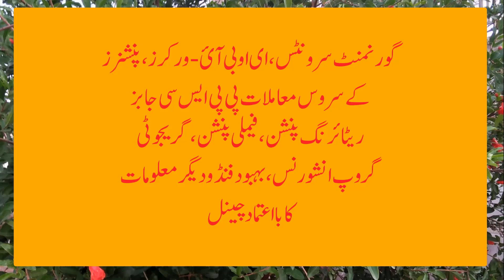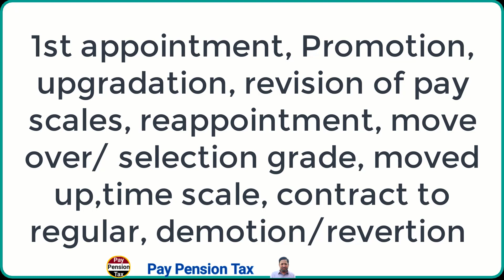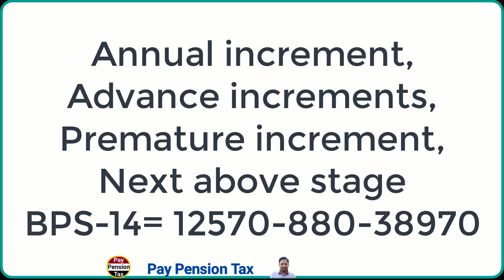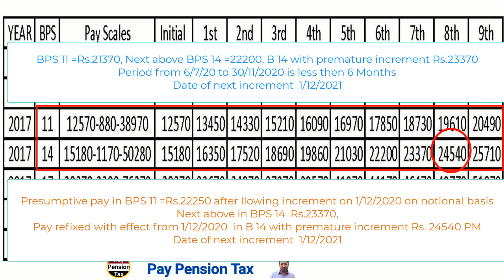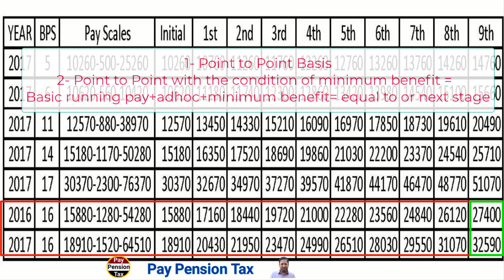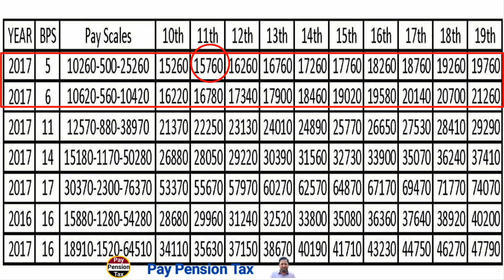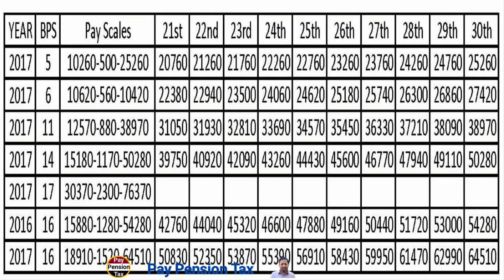Pay fixation on Revision of pay scales, Promotion, 1st appointment, Up gradation || Pay Pension Tax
This video is about Pay fixation on Revision of pay scales, Promotion, 1st appointment and Up gradation || Pay Pension Tax